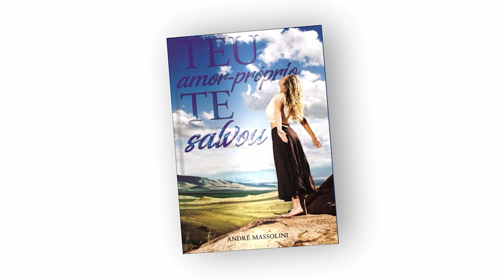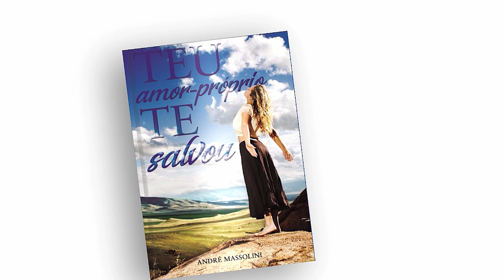Como lidar com sogra sem noção?